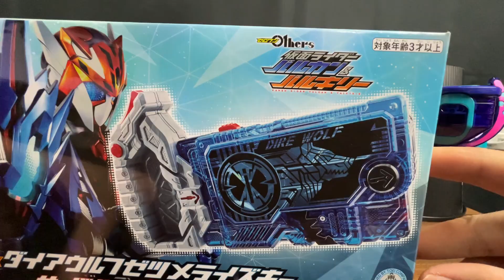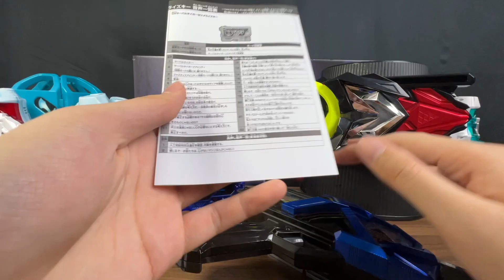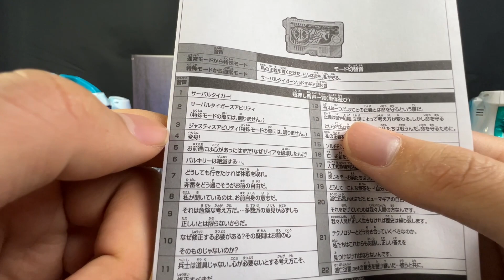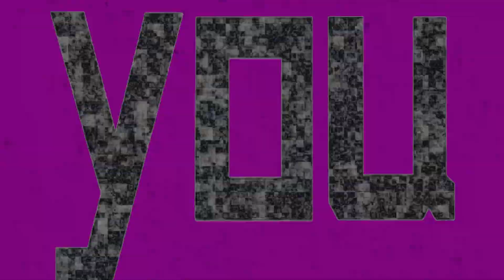兩套音效完美還原劇中畫面的良心換色？ DX假面騎士01 巴爾坎恐狼&瓦爾基里劍齒虎絕滅昇華鑰全面測評【Guesss你猜】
两套音效完美还原剧中画面的良心换色？
這裡主要會做一些特攝動漫相關的玩具測評，
以後更新的視頻也會在youtube同步更新，
感興趣的話可以訂閱支持一下，感謝大家
测评 玩具 假面骑士# 本视频完全符合YouTube社区准则，没有任何违规行为。